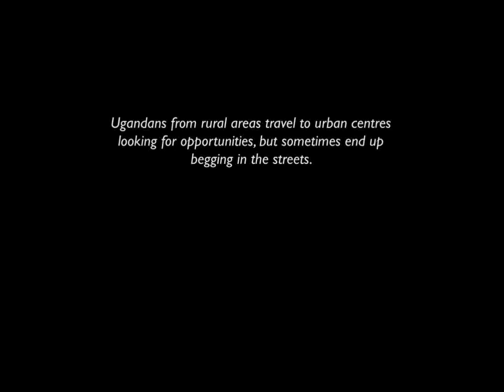Children victims of trafficking in persons in Uganda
Since 2011, IOM Uganda has changed the lives of 179 trafficked Karamajong children forced to beg on the streets of city centres and assisted more than 60 Ugandan victims trafficked abroad for labour and sexual exploitation. IOM receives at least one request per month from Ugandan Consular offices, NGOs and family members of trafficking victims to assist in the rescue, return and reintegration of Ugandans who are being exploited abroad.